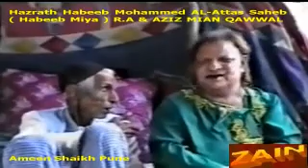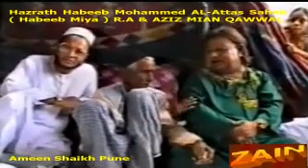Aziz Mian Qawal In India Sitting With His MUrshad Habib Mian At Hyderabad deccan {INDIA}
Aziz Mian Qawal In India Sitting With His Murshad  Habib Mian At His Home Hyderabad deccan {INDIA} Complete Mehfil 1998
THANKS, REGARDS FOR WATCH AND SHARE MY VIDEOS
AbidAmeen Shaikh